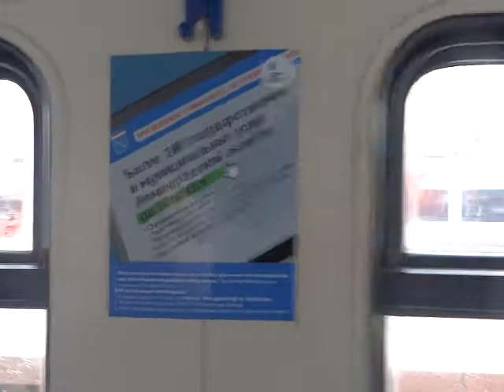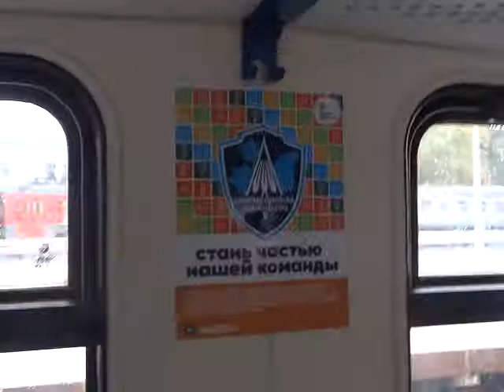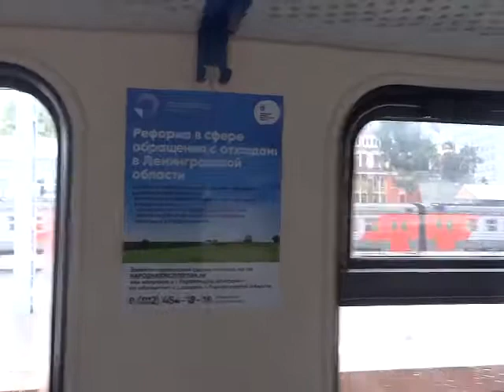passing russian electric train # passing russian electric train # Прохождение электричек ЭД4М 0376